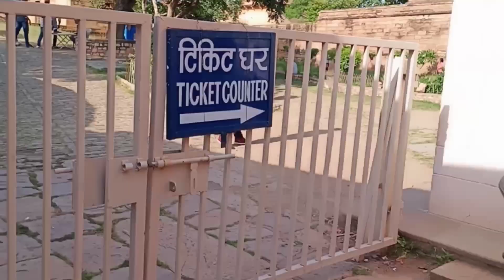gwalior ka kila Rj official Rakesh vlogs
Gwalior ka kila video
Gwalior ke kile ki janakari
Gwalior ki kile ki history
Gwalior ka itihsah
Gwalior kila Bharat ke baitho bitch
Jebronton of India
Raja suraj Sen
Gwalior ke raja suraj Sen
Sidhiya school Gwalior
Gwalior gurudvaara kila
Kile me bhulbhulaiya ki video
Gwalior ke kile par di police ne janakari
Gwalior ke kile ki rasta
Gwalior kile ke gate
Gwalior ka kila ghumaiye
Kila ka rahasya
Kile kese bante the
Kilo ki history
Kile me bhulabhulaiya
Bhulabhulaiya ki video
Bhulabhulaiya Gwalior kila
Gwalior fort
Gwalior fort tourist places
Gwalior kila ki uchai
Kile me kitne dwar hai
Kile ki banavat
Gwalior kile me tof
Sasbahu ka mandir Gwalior kila
Teli ka mandir Gwalior kila video